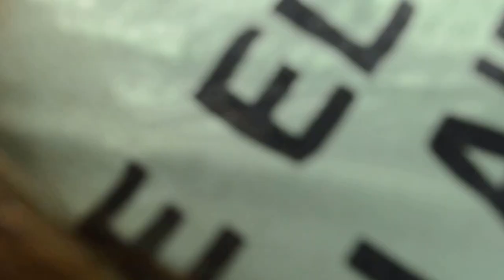Beppe Grillo e Casaleggio : Italia a 5 Stelle pronti per la Manifestazione al Circo Massimo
ROMA 2014 : Beppe Grillo e Casaleggio Italia a 5 Stelle pronti per la Manifestazione al Circo Massimo